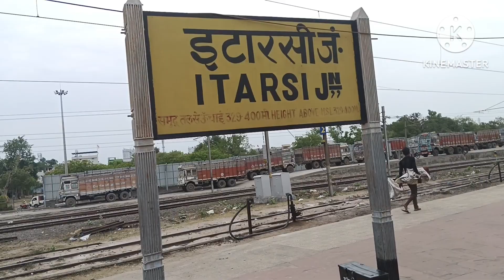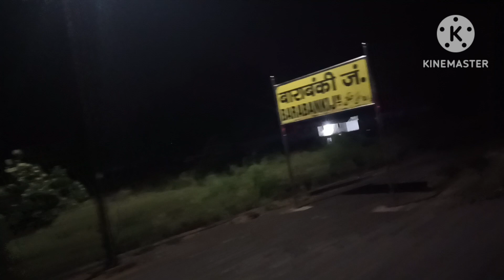22538*Lokmanya Tilak to basti*Puri bekar train#full journey saqib Siddharth Nagar